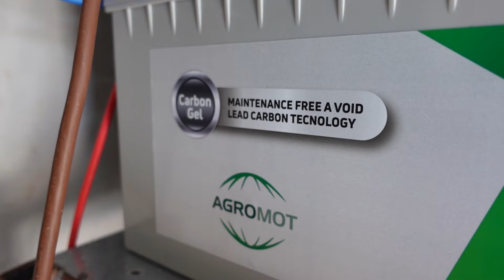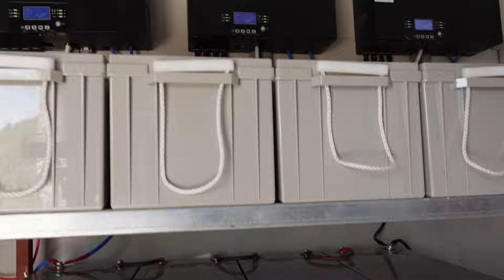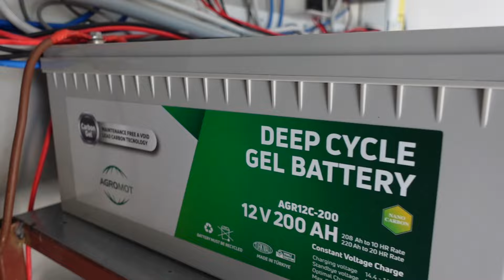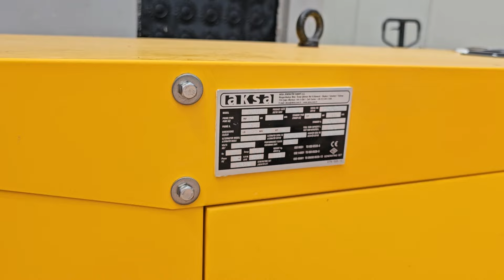Agromot 200Ah akü saha deneyimleri | neden eski jel aküler değiştirildi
00:00 Giriş
01:30 off grid güneş enerjisi
12:20 sistem odası agromot 200Ah
18:10 müşteri görüşleri

bu videomuzda agromot 200Ah akü müşteri deneyimleri ve uygulayıcı firmanın agromot akü ile neden çalıştığı, akü garanti ve test süreçleri, agromot fabrikanın yaklaşımını konuştuk
Elektrik hattının olmadığı bir alanda kurulmuş gerçek bir off-grid şebekebağlantısız güneşenerjisi sistemi ve jeneratör ile sistemin beslendiğini bu videoda görebileceksiniz.